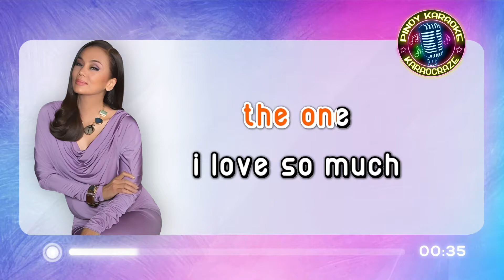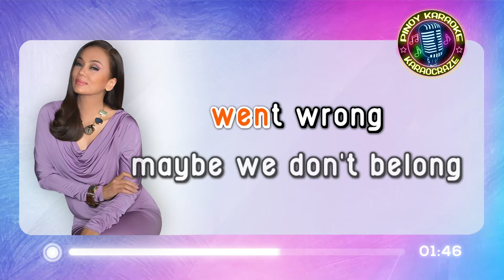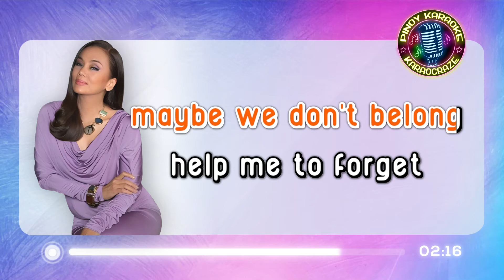[KARAOKE] HELP ME FORGET - Kuh Ledesma 🎤🎵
Help Me Forget - Kuh Ledesma (Karaoke)

Lyrics:

Help me forget, help me forget
The one I love so much
We have to say goodbye
It’s just no good to try
But we both know deep inside

We cannot get along
We both tried to be strong
But everything went wrong
Maybe we don’t belong
Help me to forget, I tried so hard and yet
It’s just hard to forget

help me forget karaoke
help me forget karaocraze
kuh ledesma karaoke